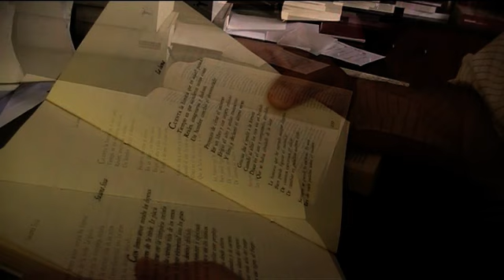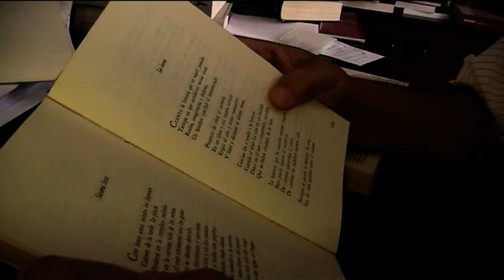JORGE LUIS BORGES [La Luna]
Poema de Jorge Luis Borges dicho por Antonio Tello en el 25º aniversario de su muerte. Imágenes del eclipse lunar del 15 de junio de 2011.